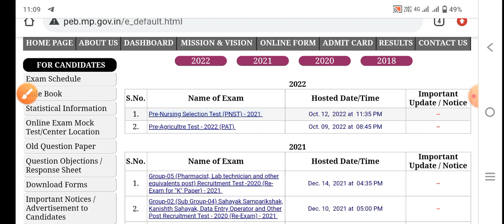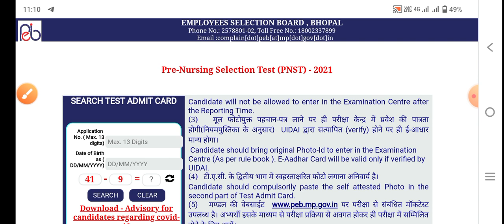MP BSC NURSING PNST ADMIT CARD RELEASE GOOD NEWS PNST ADMIT CARD DOWNLOAD